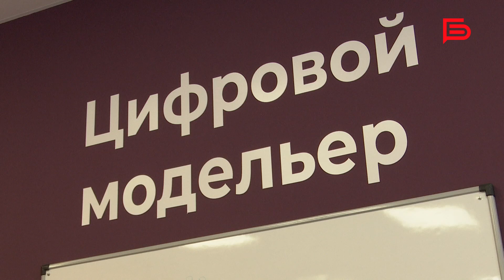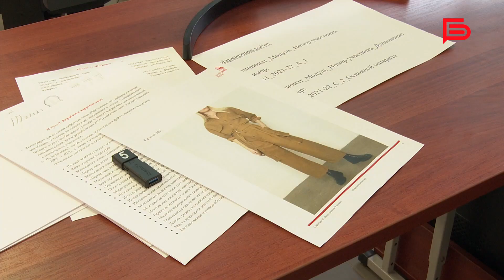В Белгороде проходит VI Региональный Чемпионат «Молодые профессионалы» WorldSkills Russia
Студенты показывают на что они способны в трёх компетенциях. Одна из них – «Цифровой модельер», возникшая в рамках направления «Future Skills». Оно направлено на выявление технологических и социальных трендов, которые будут влиять на рынок труда в условиях цифровой экономики. Основной акцент делается на опережающую подготовку кадров. Это обусловлено глобальными изменениями в сфере технологий и производства.